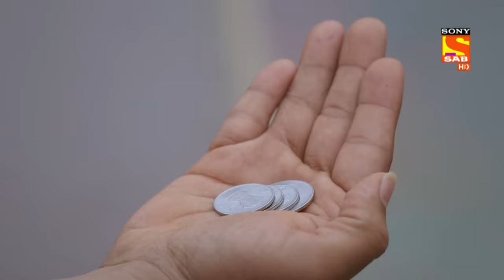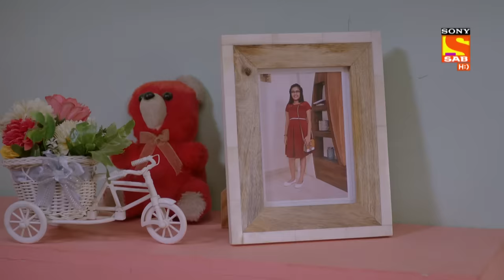Baalveer Returns - Ep 134 - Full Episode - 13th March 2020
Episode 134: Balveer Saves Ananya
When Debu gets Ananya out of the hospital some goons stop them and try to rob Ananya. Debu then manages to escape from there and returns as Balveer. He manages to save Ananya from the goons. Meanwhile, Timnasa uses her special powers to make a weapon in the shape of a Holi water gun. What is Timnasa’s new plan?